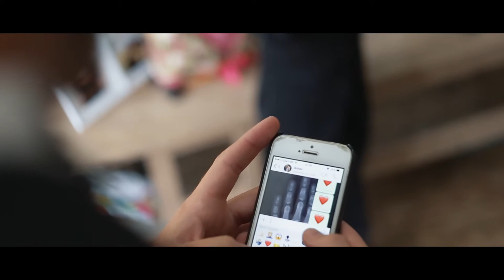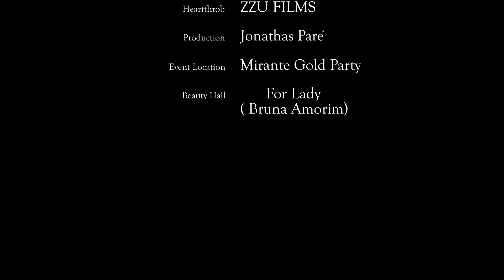Trailer | Casamento | Thays + Rennan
Um Casamento Maravilhoso - Um video de Casamento Lindo!

Através da indicação de amigos em comum, conhecemos esse lindo casal Thays e Rennan com o inseparável e charmoso Renan(filho), desde o primeiro dia houve uma proximidade imediata, sem formalidades, com brincadeiras e muita descontração. E a partir daí sabíamos que o resultado dos nossos propósitos seria uma entrega com muito Amor e Carinho e é assim que gostamos de trabalhar e contar Histórias.

Em um sábado com vento mas sem chuva em um local maravilhoso (Mirante Gold Party), esse novo capítulo dessa família foi contada com um cerimonial de Casamento na Praia. Rodeados dos Familiares e Amigos, a emoção foi intensa, tudo com muita naturalidade, assim como eles são, Uma Família que Ama Viver!!

Não poderíamos deixar de declarar a imensa alegria em contar essa história do nosso jeitinho, através do nosso olhar.

Nossos Parceiros "The Best" :

 Produção / Filmagem - ZZU Filmes + Jonathas Paré

Local do Evento - Mirante Gold Party

Salão de Beleza - For Lady | Espaço Feminino

Confira o vídeo Trailer | Casamento: